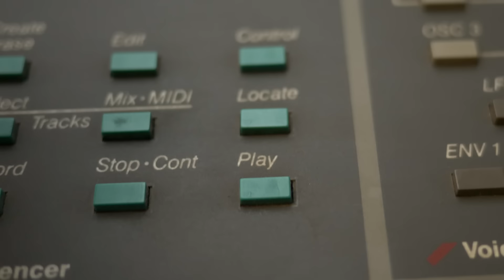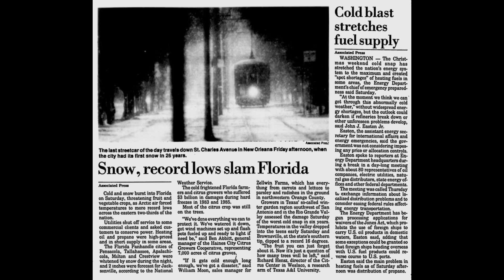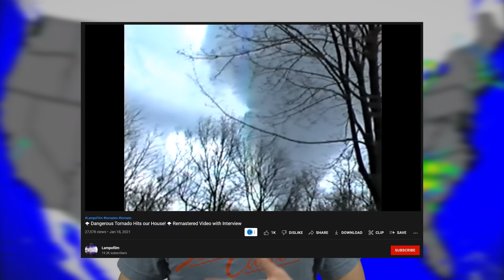The Hesston, Kansas F5 Tornadoes - March 13, 1990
Today we review the 2 tornadoes that traveled through Hesston and Goessel, Kansas on March 13, 1990.